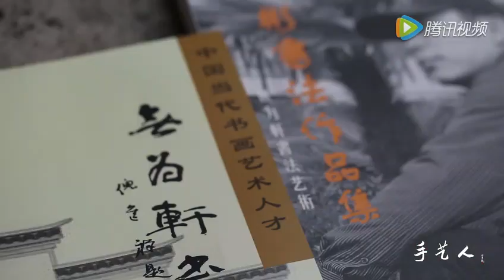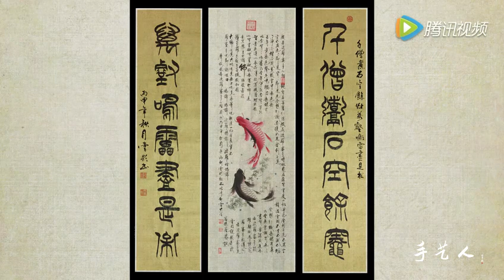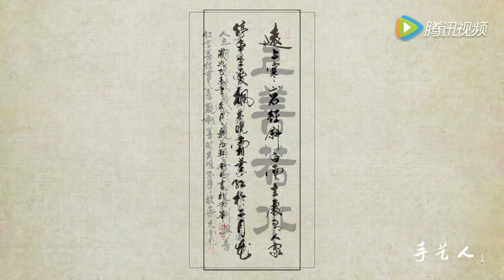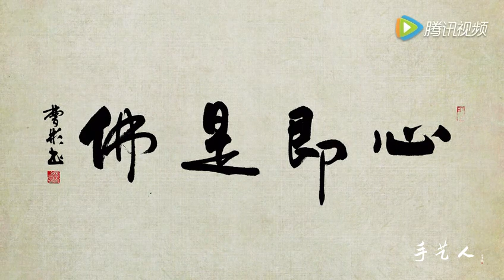Chinese Master Calligrapher Cao Bin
A promo video showing Cao Bin's writing style and background.